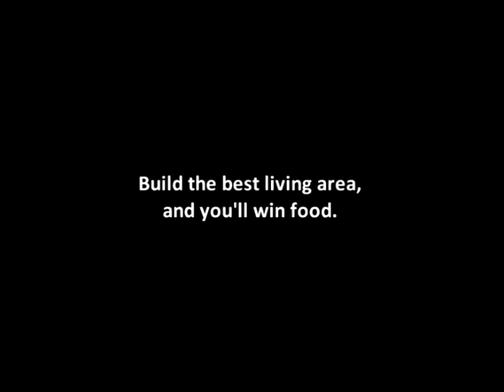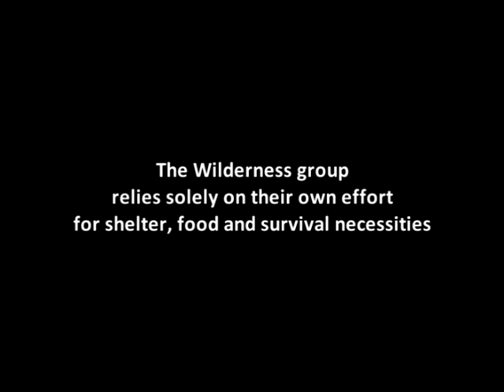Welcome to the jungle